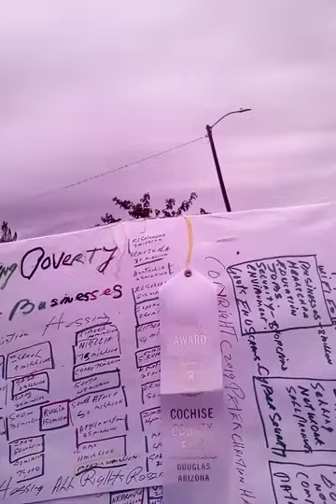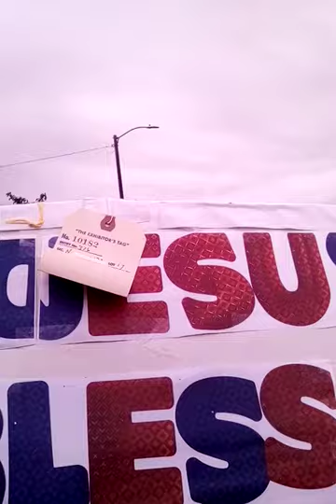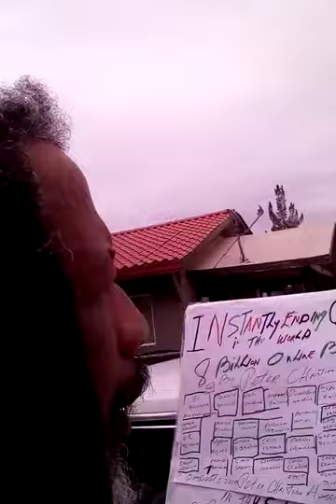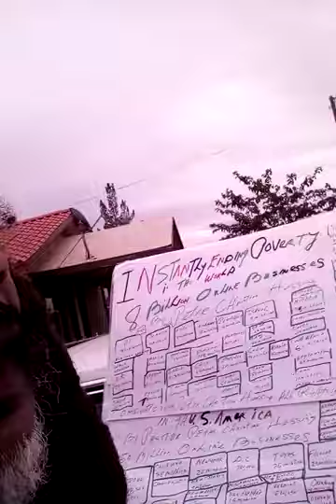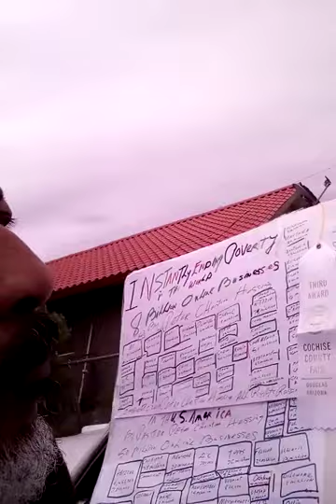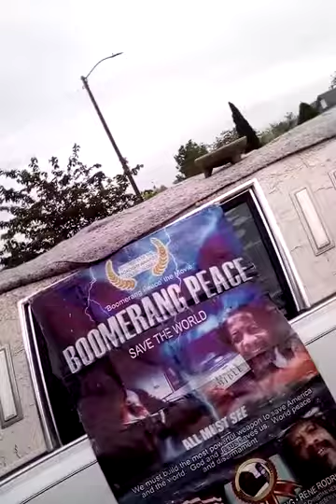Pastor Peter Hessing InstantlyPreventing Poverty 3rd Prize, Jesus Open Bible Preaching Technique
Pastor Peter Christian Hessing Instantly Preventing Poverty,3rd Prize, Jesus Open Bible Preaching Technique